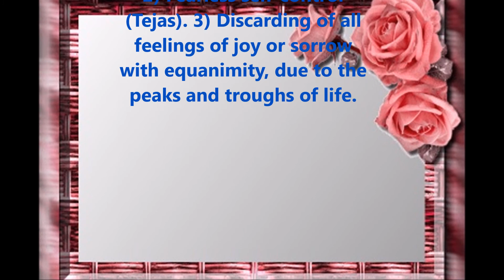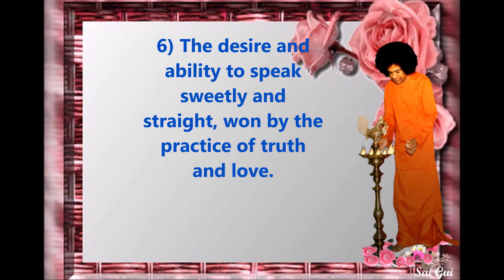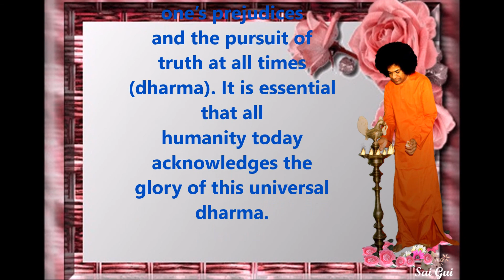Thought For The Day As Written In Prasanthi Nilayam 30 Jan 2016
Thought For The Day As Written In Prasanthi Nilayam January 30, 2016

You must seek Truth and test it thoroughly with all the canons of reasoning. The discipline consists of: 1) The heroism to observe dharma rigorously (Ojas). 2) Fearless self-control (Tejas). 3) Discarding of all feelings of joy or sorrow with equanimity, due to the peaks and troughs of life. 4) Having unshakable faith in dharma and truth (Sahana). 5) Mental and physical health of the most excellent kind, earned by discipline and celibacy (bala). 6) The desire and ability to speak sweetly and straight, won by the practice of truth and love. 7) Withdrawal of the five senses of wisdom (Jnanendriyas) and the five senses of action (karmendriyas) from vice and sin, and the sublimation of all the senses to serve truth (indriya-moha). 8) Victory over Self resulting in acceptance by the world. 9) The destruction of one’s prejudices and the pursuit of truth at all times (dharma). It is essential that all humanity today acknowledges the glory of this universal dharma. You must earnestly pray, “May all this be conferred on me” as found in the “Chamakam” hymn. (Dharma Vahini, Ch 13)
-BABA